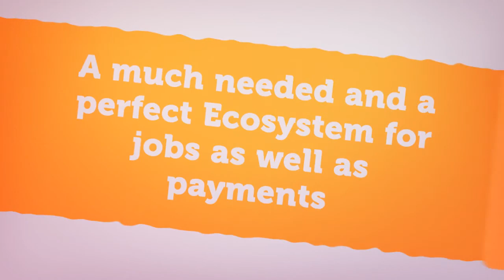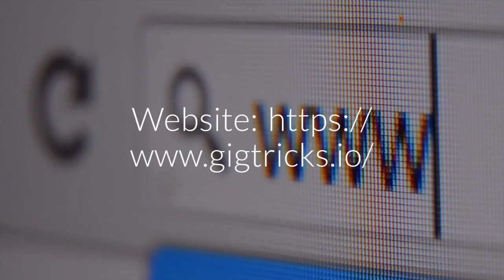GIGTRICKS Review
GIGTRICKS: Decentralised Freelancer Platform .A Blockchain based solution